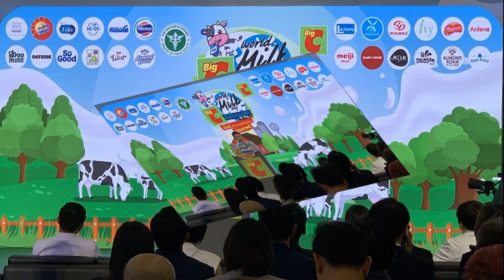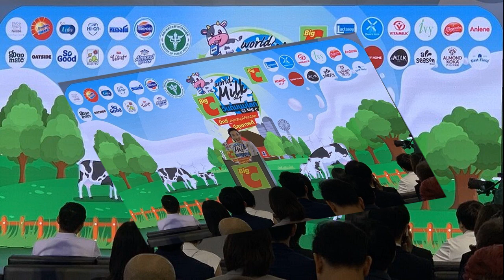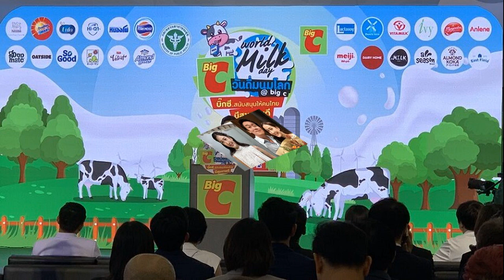บิ๊กซี’ ผนึก 26 พันธมิตรอัดโปรลด 20% รับวันดื่มนมโลก ตั้งเป้ากระตุ้นยอดขายโต 25%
16 พ.ค. 2567
16:14 น.
นางฐาปณี รองประธานกรรมการบริหาร เตชะเจริญวิกุล ประธานเจ้าหน้าที่บริหารและกรรมการผู้จัดการใหญ่ กลุ่มบีเจซี บิ๊กซี กล่าวว่า บิ๊กซี ได้ร่วมกับกลุ่มพันธมิตรผลิตภัณฑ์นมพร้อมดื่มแบรนด์ชั้นนำ 26 แบรนด์ ประกอบด้วย โฟร์โมสต์, หนองโพ, อีสฟิลด์, ไฮคิว, เอนฟาโกร, เอส-26, แลคตาซอย, ไวตามิ้ลค์, ดัชมิลล์, ไอวี่, แมกโนเลีย, แอนลีน, โอวัลติน, ไมโล, บลูไดมอนด์, ซันคิสท์, กู๊ดเมท, อัลมอนด์โคกะ, เวลเวท, โซกู๊ด, โอ๊ตไซด์,คิคโคแมน, เมจิ, ออลซีซั่น, เอ็มมิลค์ และแดรี่โฮม จัดโปรโมชั่นลดสูงสุด 20% ตั้งแต่วันที่ 16 พ.ค. 2567 ถึงวันที่ 5 มิ.ย. 2567

ทั้งนี้ เพื่อให้ลูกค้าได้เลือกซื้อนมคุณภาพดีในราคาที่คุ้มค่า เนื่องในวันดื่มนมโลกในวันที่ 1 มิ.ย.นี้ โดยโปรโมชั่นดังกล่าวเป็นหนึ่งในกิจกรรม “World Milk Day วันดื่มนมโลก @ Big C” ซึ่งบิ๊กซีได้จัดมาอย่างต่อเนื่อง และปีนี้เป็นปีที่ 9 เพื่อสร้างความตระหนักถึงความสำคัญและสนับสนุนการบริโภคนมของคนไทยให้หันมาดื่มนมมากขึ้น
“บิ๊กซีหวังว่ากิจกรรมนี้จะเป็นส่วนหนึ่งในการเพิ่มการบริโภคนมของคนไทยทุกวัยอย่างน้อยวันละ 1-2 แก้ว เป็นประจำโดยจะต้องเพิ่มให้ได้ตามเป้าหมายคือ 25 ลิตรต่อคนต่อปี จากปัจจุบัน 21.5 ลิตรต่อคนต่อปี ขณะเดียวกันตั้งเป้ากระตุ้นยอดขาย 250 ล้านบาท เติบโต 25% จากปีที่แล้ว”

พร้อมกันนี้กิจกรรมครั้งนี้ บิ๊กซียังได้ร่วมกับ พันธมิตรผลิตภัณฑ์นมพร้อมดื่มชั้นนำ เชิญชวนลูกค้ามอบนมให้กับโรงเรียน 143 แห่ง และสถานสงเคราะห์เด็กอ่อนพญาไท โดยการซื้อผลิตภัณฑ์นมยูเอชทีชนิดใดขนาดใดก็ได้ ครบ 1 ลัง เท่ากับการร่วมบริจาคนม 1 กล่อง ตั้งเป้าปีนี้ 1.5 แสนกล่อง จากปีที่แล้ว 1.2 แสนกล่อง